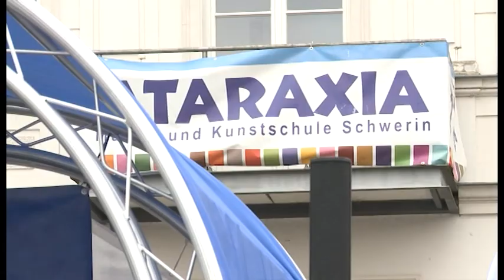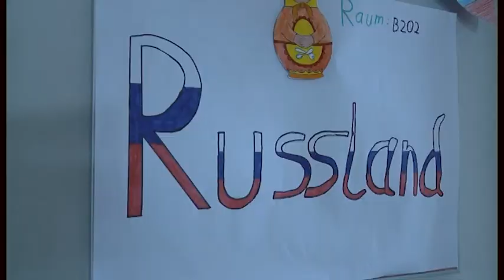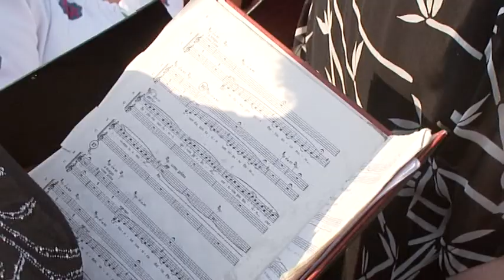Kulturwoche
Kultur und Wirtschaft im Dialog